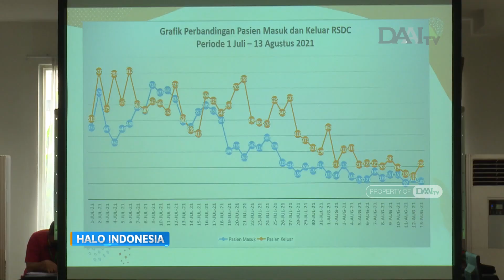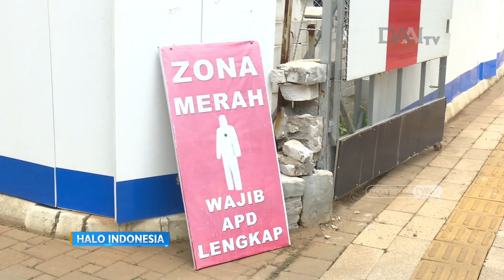Pangkogabwilhan Kunjungi RSDC Wisma Atlet